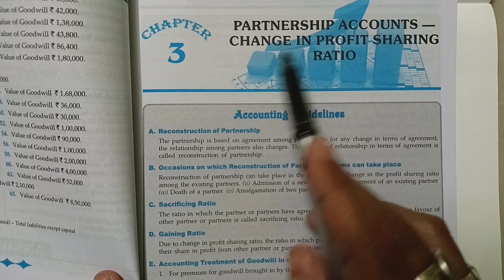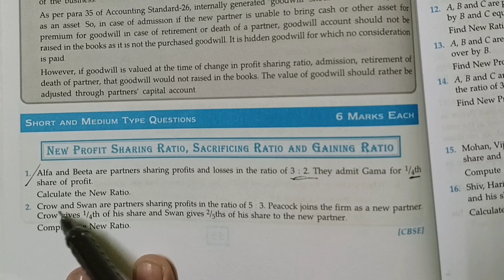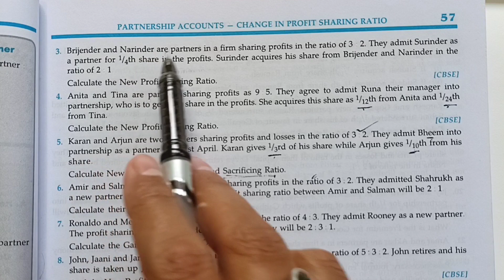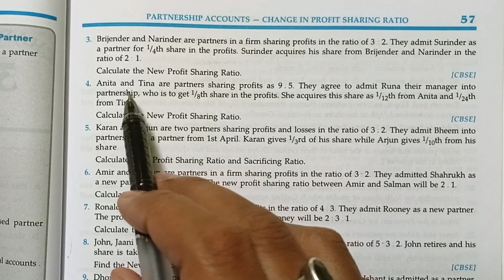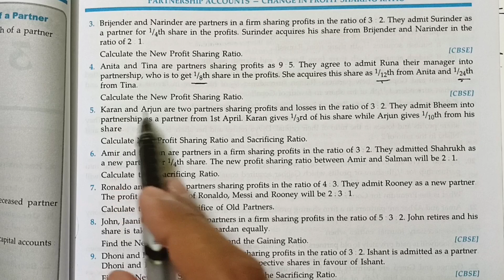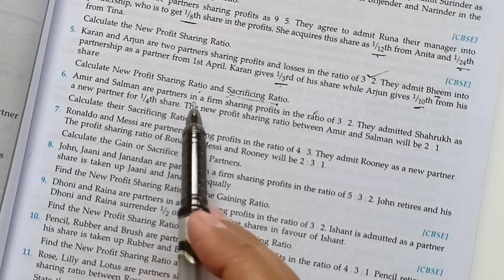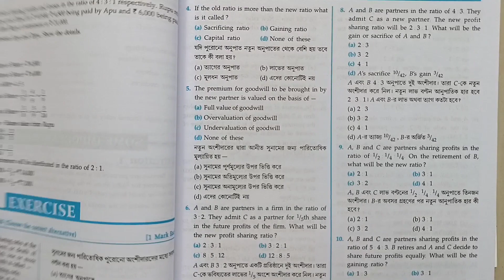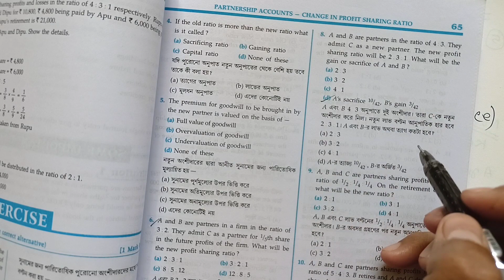#1 Changing Profit Sharing Ratio class 12 in bengali//Basu and Dutta solution accounts 3rd chapter